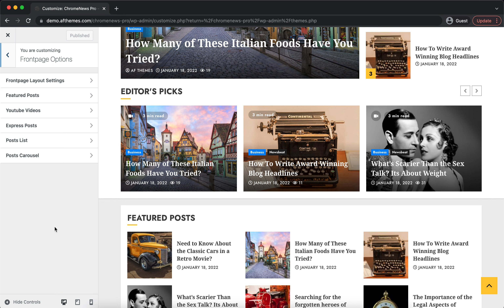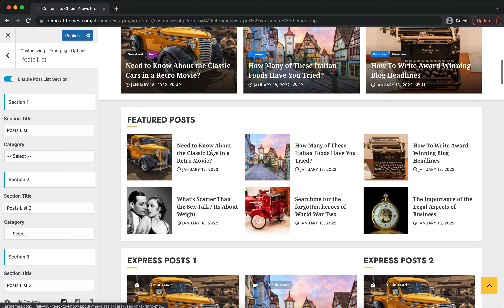ChromeNews Pro - Frontpage Options - Powerful WordPress Theme for Blogs, News and Magazines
ChromeNews Pro is a powerful WordPress theme that's perfect for news, blogs, and magazines. The theme comes with a number of free starting pages that may be easily integrated to construct a fantastic news hub. The theme is fully widgetized, with 15+ custom widgets and widget sections, allowing users to customize site content. It also offers a light and dark color mode for viewing articles and blog posts in a fashionable manner. It also includes a variety of useful customizer choices for creating an aesthetically pleasing news site. You may set it up as you want and see how it looks before making any changes with the live customizer. It supports Gutenberg blocks and RTL, as well as the WooCommerce plugin, allowing you to combine an online store with our newspaper theme. The theme is appropriate for a news, journal, magazine, publishing, or review website, as well as blogging. It's well-designed to help the website rank higher in search engines, and users will receive excellent support from the staff if they run into any issues while using it.